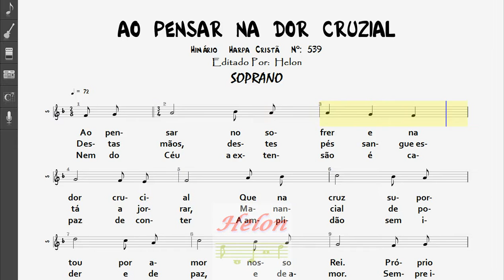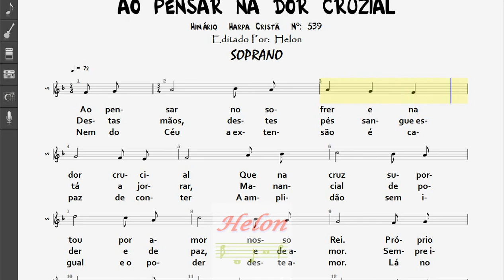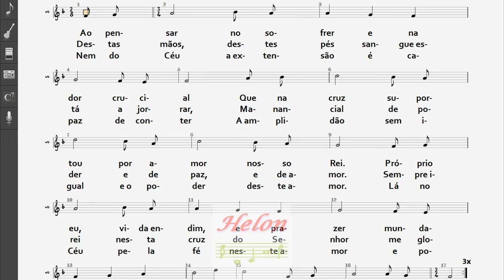539- AO PENSAR NA DOR CRUCIAL - SOPRANO